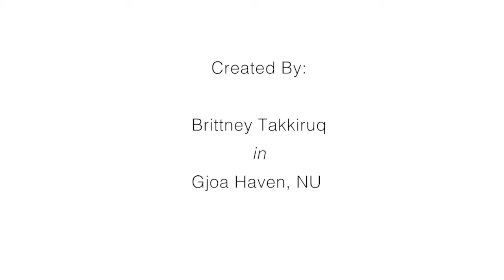Taku - Music Video by Brittney Takkiruq (youth made)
Permission to use this audio recording was provided by Beatrice Deer in order to create this video.

Brittney weaves a personal autobiographical story of her delightful northern life in this music video for Beatrice Deer Band.

In this partnership with Kitikmeot Heritage Society / Pitquhikhainik Ilihainiq, youth in Cambridge Bay, Kugluktuk, Ulukhaktok, and Gjoa Haven worked with Reel Youth facilitators to plan, shoot, and edit these beautiful, original music videos, set to music by The Beatrice Deer Band. We also created a compilation video that highlights footage from all of the program participants.